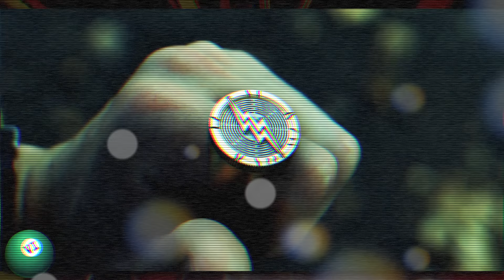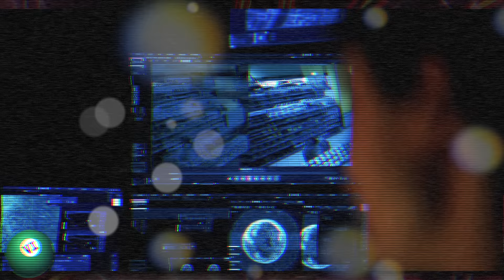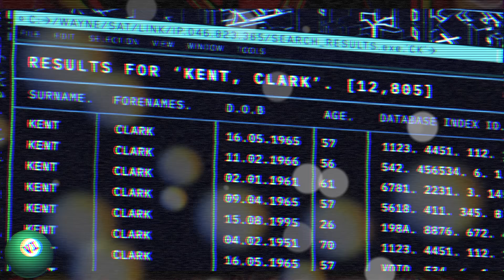WHY THE FLASH IS THE GREATEST DCEU MOVIE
The Flash is one of least loved DC movies ever made ... and quite frankly, I think that's a shame.
The return of Michael Keaton 's Batman
The Introduction of Supergirl to the DCEU
An actual good performance from a lead who shall not be named.
There's a lot to love here ... if oyu could just look passed bad press and awful CGI